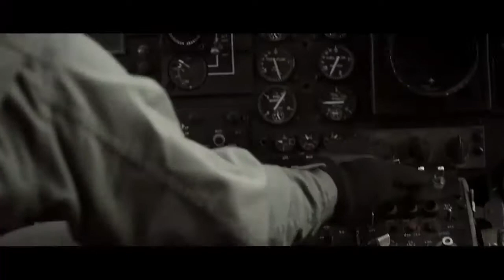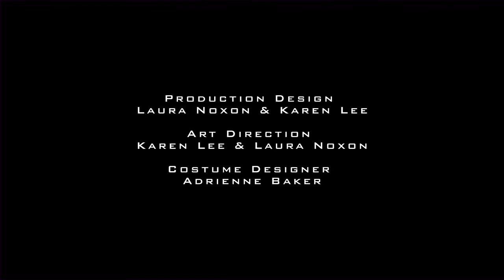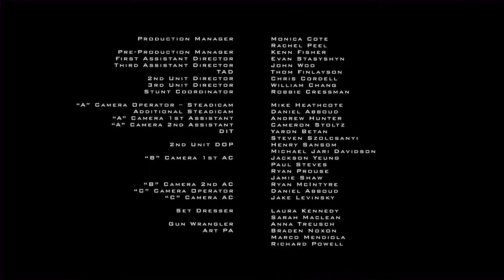Call of Duty: Modern Warfare 3 - Operation Kingfish